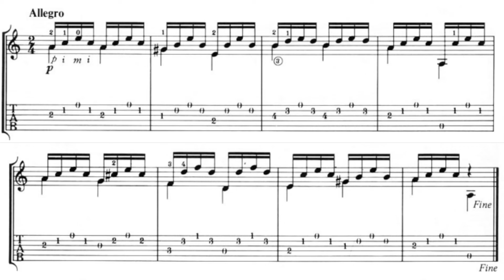Dionisio Aguado -Study 1 ( Violão Clássico )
Começando agora uma série de estudos de violão clássico de diversos compositores. Nesse exemplo um estudo de Dionisio Aguado com partitura e tablatura.